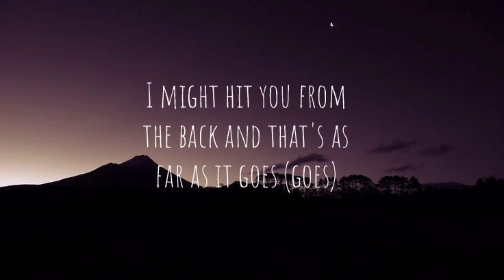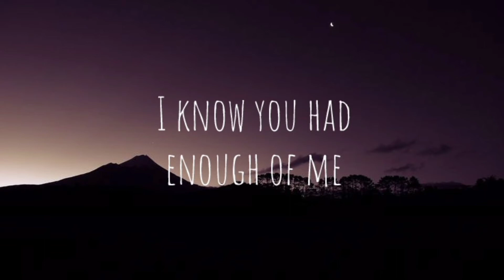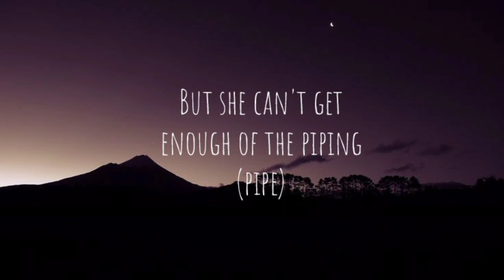HAD ENOUGH - JACKBOYS Don Toliver (feat Quavo Offset)